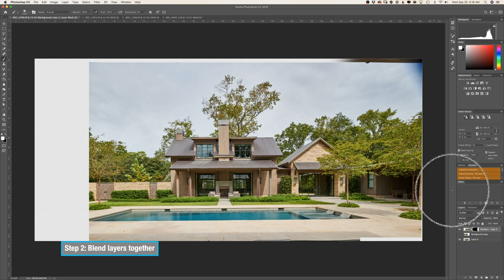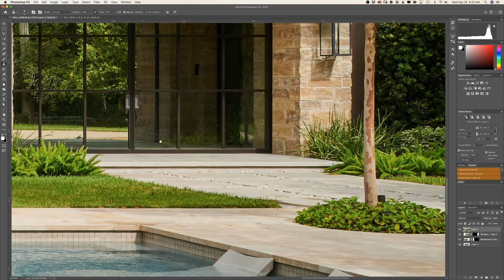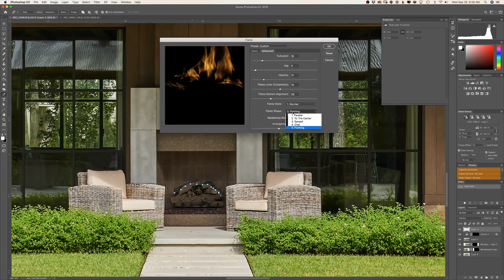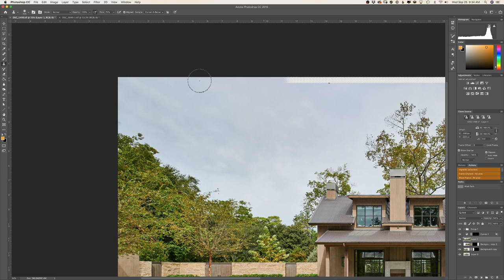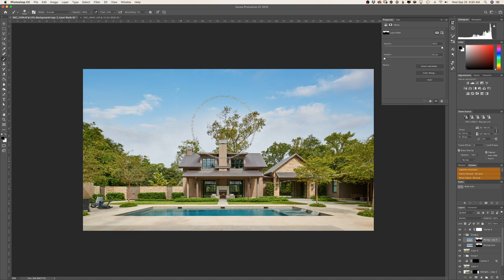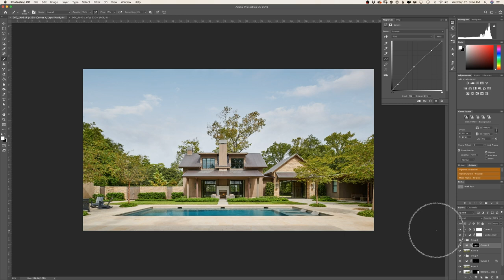Post-processing an architectural exterior image: Sky replacement and Photoshop's Render Flame tool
The post-production of an architectural exterior image from a residential project in Houston, Texas. This timelapse shows how we tried to elevate this elevation that was taken on an overcast day by replacing the sky and employing a few other techniques.